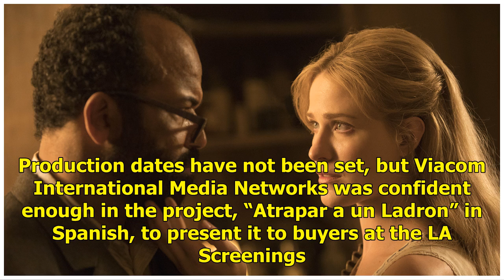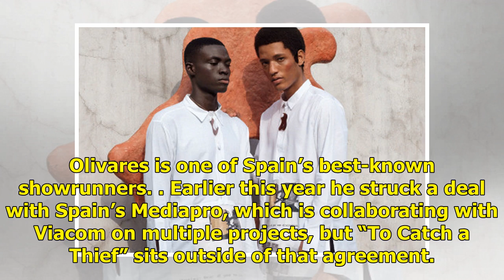Hitchcock 'Catch a Thief' Remake série télévisée espagnole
Viacom is setting out “To Catch a Thief,” but this time on TV. A Spanish-language TV remake of the classic Alfred Hitchcock movie is in the works with Javier Olivares, creator of hit Spanish drama “El...